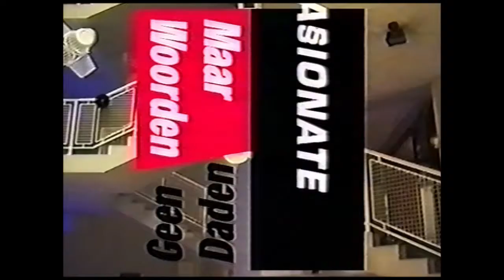Registratie Geen Daden Maar Woorden Festival 2000 (Rotterdamse Schouwburg)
Registratie van Geen Daden Maar Woorden Festival 2000, 29 en 30 september 2000 in de Rotterdamse Schouwburg. Met openingswoord door staatssecretaris Rick van der Ploeg, Stadsrumoer, DJ Solex, auteur Siham Moudnib met dans van Mariana, rapformatie DuvelDuvel (Van den Vos Reynaerde), dichter Remco Campert, stripmaker Barbara Stok, theatermaker John Buijsman, cabaretier Sara Kroos en de band De Kift. Camera en Montage: Bas Roos.